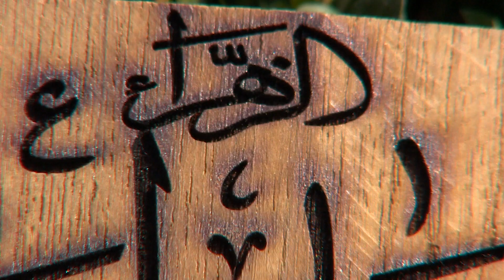100 Benefits of Loving Fatima Al-Zahra (a)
An outstanding lady in Islamic history, revered by hundreds of millions. But her father also states that expressing love towards her brings at least 100 benefits. What are they?

Sheikh Mohammed Al-Hilli presents